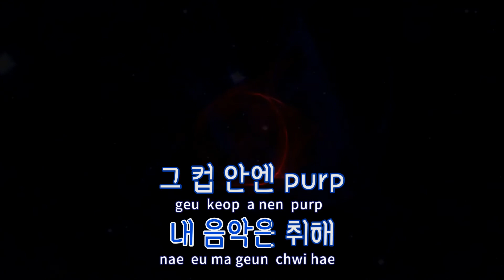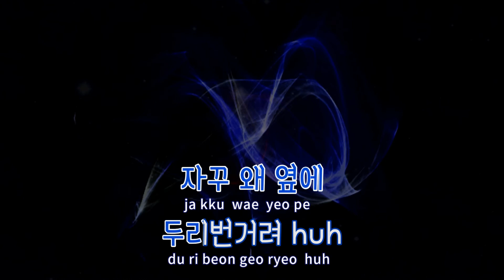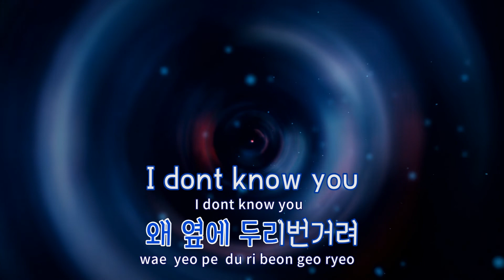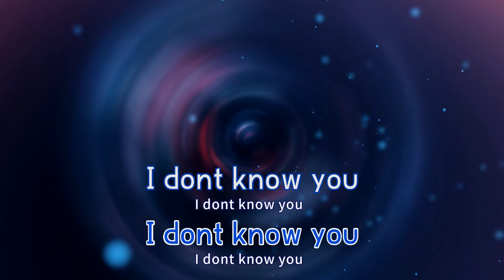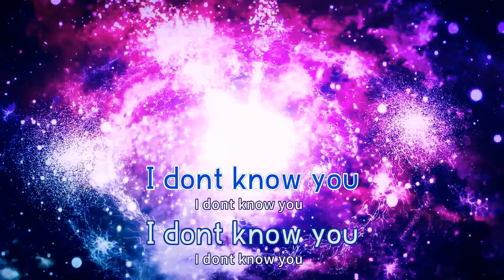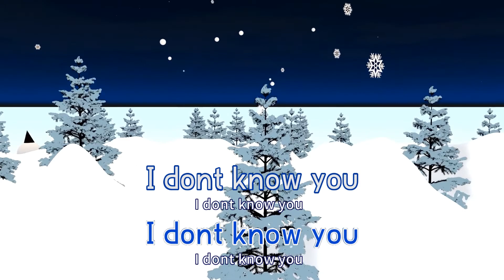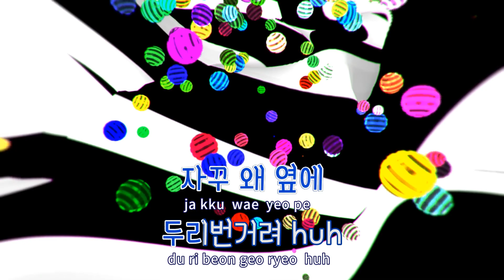[TJ노래방] Rough World - 나플라,루피 / TJ Karaoke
Rough World  --  나플라,루피